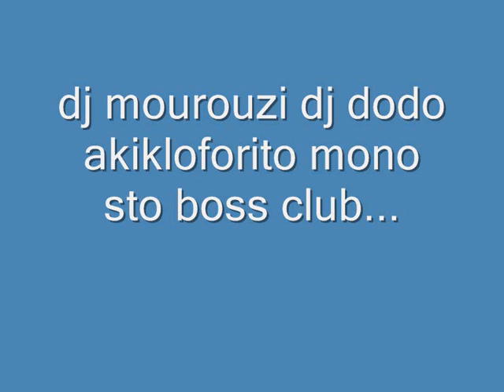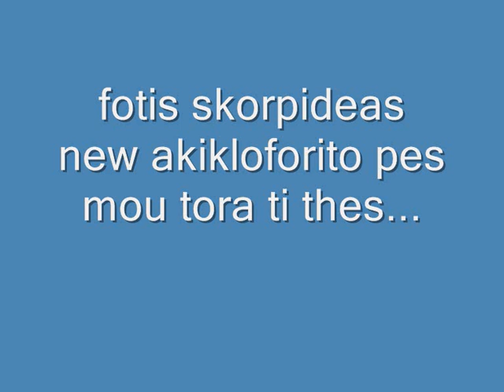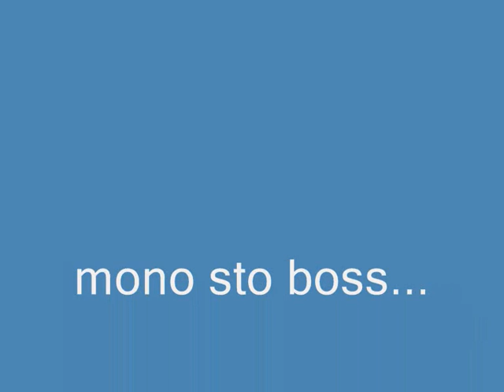Dj mourouzi Dj dodo new skorpideas Pes mou tora ti thes .wmv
akikloforito mono sto Boss...